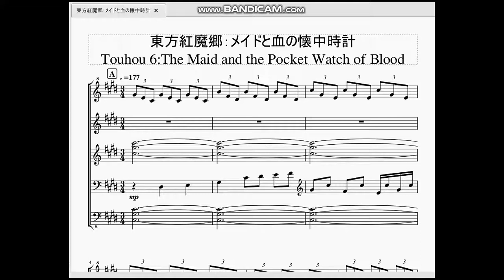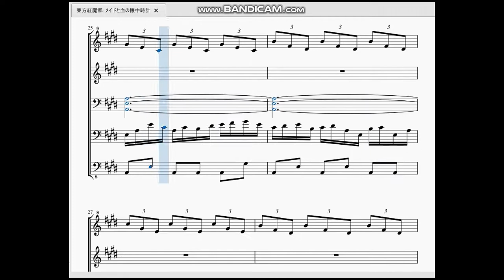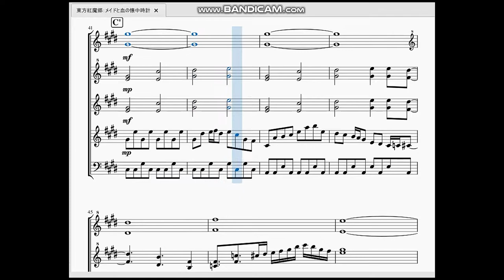東方紅魔郷：メイドと血の懐中時計 Touhou 6：The Maid and the Pocket Watch of Blood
今回は東方紅魔郷5面道中曲を作らせて頂きました。

　いよいよ紅魔館の中…と言う事で道中もえげつないくらい難しくなっています。それと同じくらいピアノも荒ぶりまくっております。
　それなのに曲調が優雅なのは紅魔館のメイド長がしっかり仕事をしていることの表れなのでしょう。
　余談ですが5面ステージの上方が安置だと知った時の衝撃はすごいものがありました。